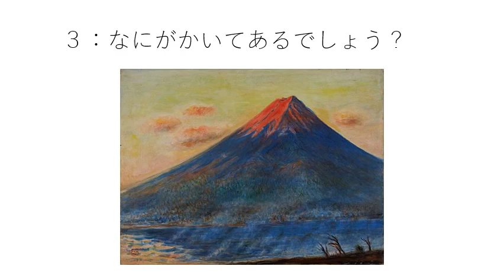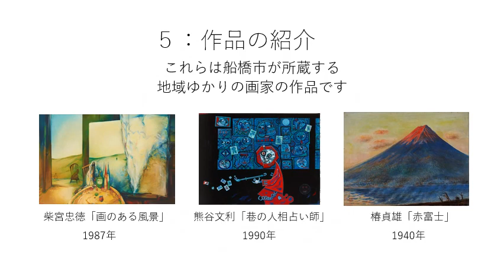この絵、よーく見てみよう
船橋市ゆかりの作家・柴宮忠徳の作品。風景画の中に様々なモチーフが描かれている。その中から見つけたものや想像したことを文章にする。